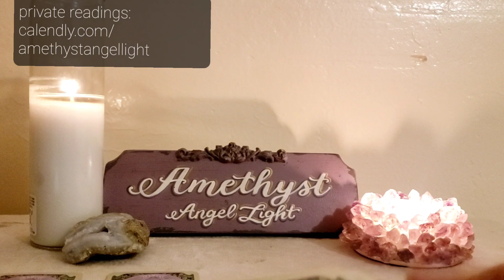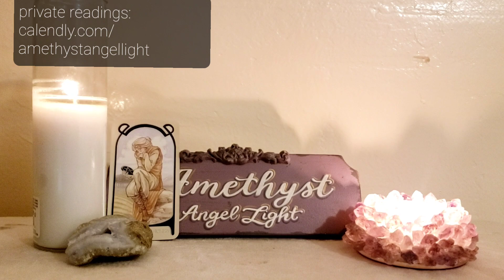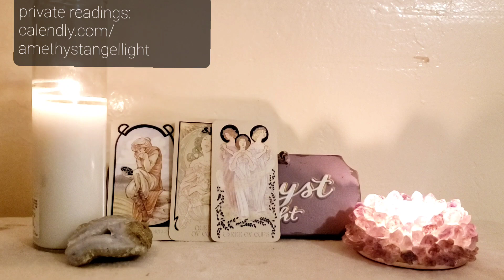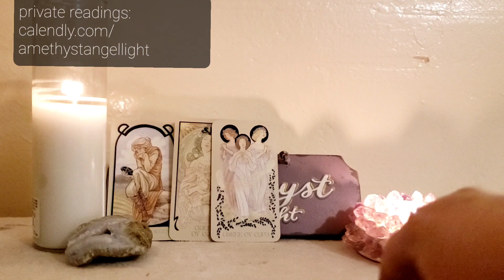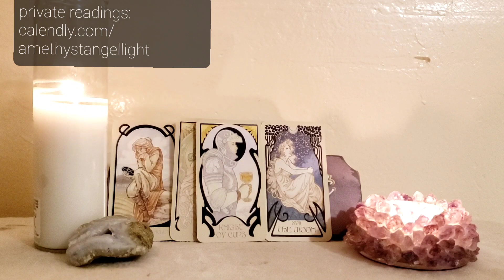Cancer You Are Being Pulled Toward a New Love - Love - Nov 2021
private readings